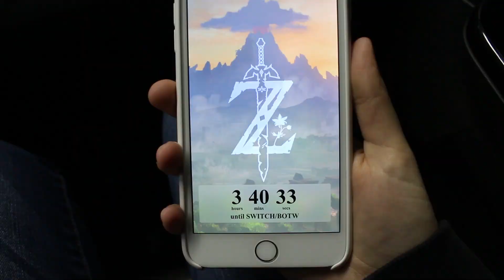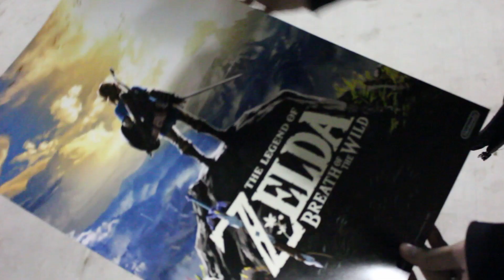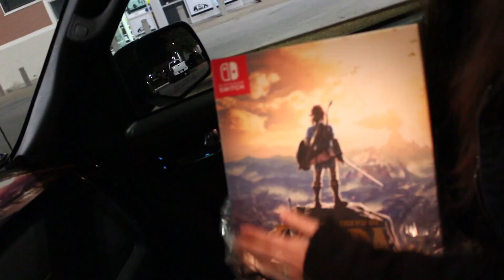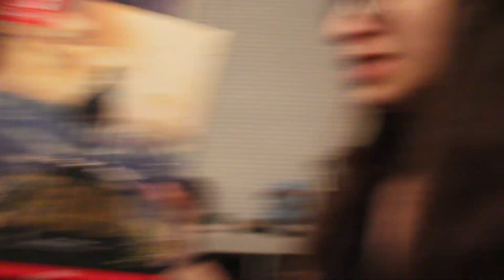In Line for the Switch!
This video was actually really fun to make and edit :) I can't wait to show you guys all of the unboxings I have in store for you! Thank you so much for coming on this journey with me, it's finally here!

Let me know if any of you got to grab a Switch or if you actually have some self discipline and decided to wait 😂

▲SC: Ojedi